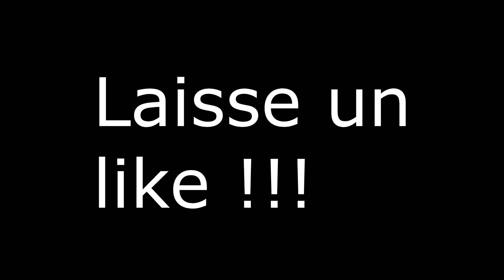L'ALLIANCE AVEC POMPÉE LE GRAND ! - Assassin's Creed Origins #9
Bienvenue en Egypte Antique, au temps de Cléopâtre, de Jules César, des Pharaons et bien sûr des Pyramides. Mais nous ne sommes pas là pour le tourisme, on est dans Assassin's Creed Origins, et il ne faut surtout pas oublier Rien n'est Vrai, Tout est Permis...

Dans cet épisode, nous rejoignons Aya pour une bataille navale spectaculaire contre les troupes de Ptolémée pour protéger Pompée le Grand. En effet, Cléopâtre veut une alliance avec ce général romain, qui pourrait énormément l'aider dans la bataille pour le trône. Bayek, de son côté, se rend à Gizeh, connu pour ses pyramides, pour trouver des informations sur la Hyène. On va donc rejoindre le contact d'Apollodorus, mais ce dernier va se montrer moins coopératif qu'attendu...